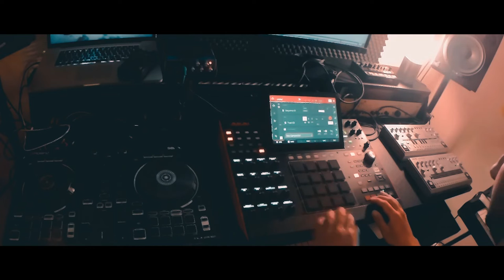Melchior Sultana 'Deeper Grooves Ep. 07' (Akai MPC X beatmaking) Deep House